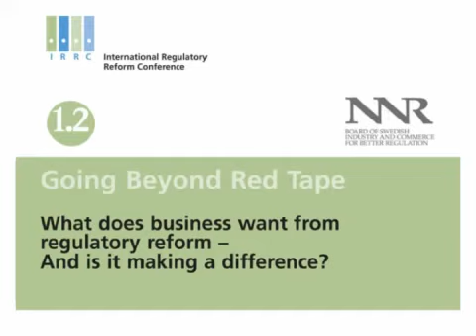Going Beyond Red Tape - Session 1.2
What does business want from regulatory reform - And is it making a difference?

As a result, it is important to focus on the type of changes that companies want. It is equally important to establish what works and identify the areas where a real difference has been achieved.

The main objective of this session will be to identify best practices and establish which types of government measures are delivering actual benefits for business in terms of reduced compliance costs.